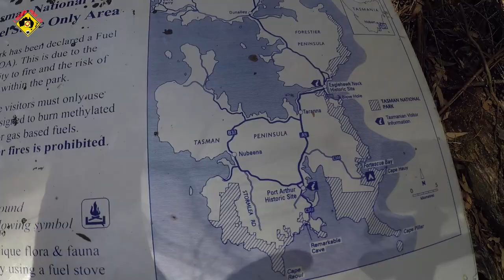TASMANIE : RANDONNÉE AU CAPE RAOUL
Randonnée au Cape Raoul en Tasmanie

*** Groupes Facebook ***